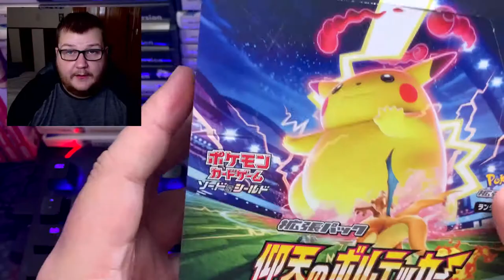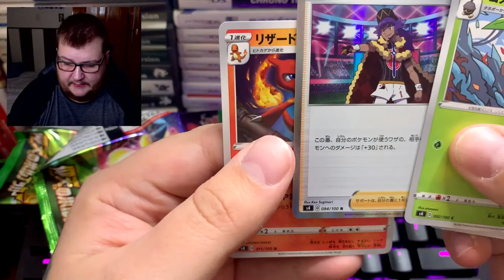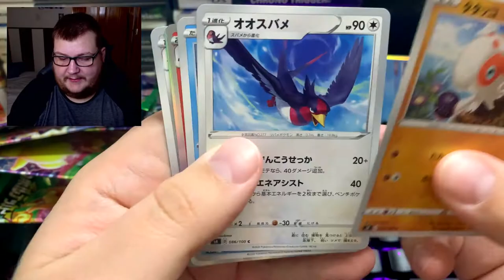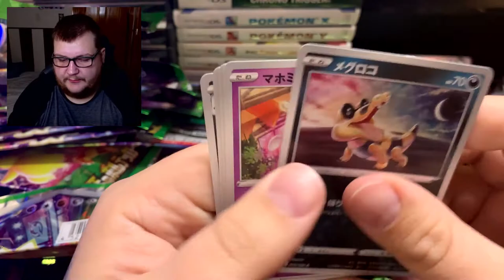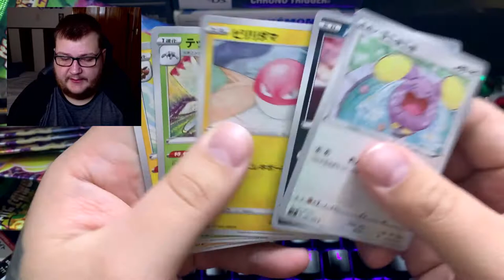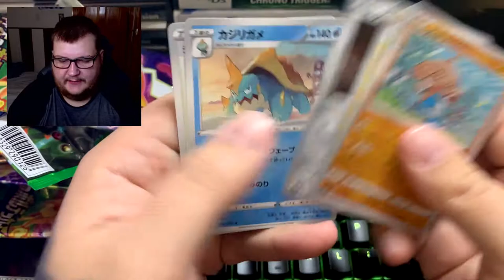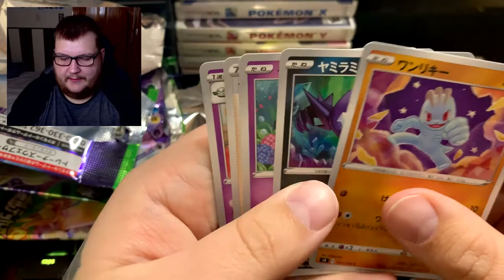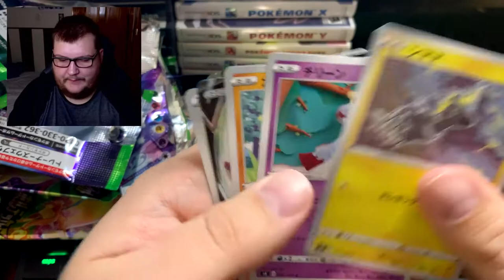Pokemon Japanese Astonishing Volt Tackle Unboxing